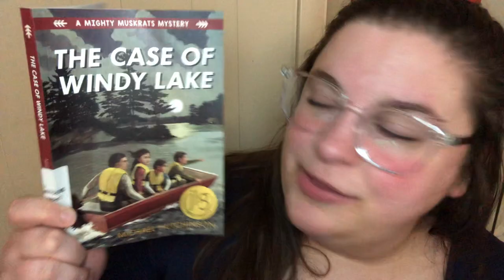The Case of Windy Lake read aloud [Part 2]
Join Sarah Mari of Portland Public Library as she reads from The Case of Windy Lake, the first book in the Mighty Muskrats series, written by Michael Hutchinson. This book was published by Second Story Press. These read alouds premiere each weekday at 6pm. Relax and listen along!